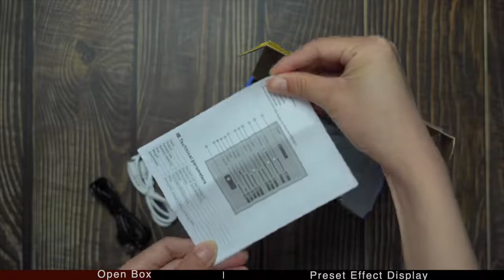M-vave Cube BABY BASS Rechargeable Multi Effects Pedal for Electric Bass Guitar Recording